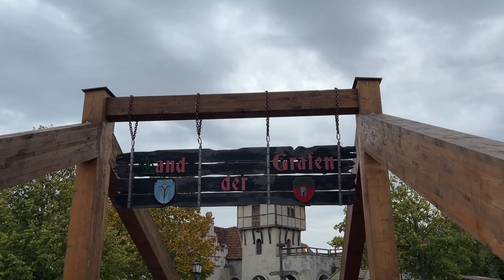Ein Tag im Freizeitpark BELANTIS / Halloween Edition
Ich wurde ins Belantis eingeladen und habe Sarah und ihre Mama mitgenommen 🎃

Ich war als Kind so oft und gerne im Belantis und liebe es, den Park vor allem während der Halloweenzeit zu besuchen!  👻

Meine Socials:

Instagram & TikTok: @lovellion